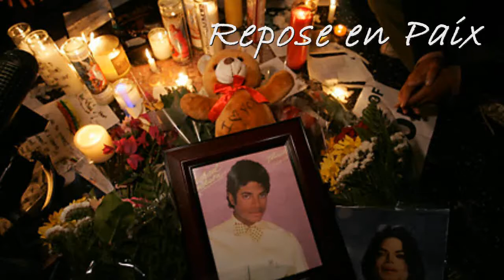Hommage à Michael Jackson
voici ma réalisation vidéo pour rendre hommage à Michael Jackson cette vidéo est réalisée sans aucun but commercial et destiné juste en partage entre ami(e)s